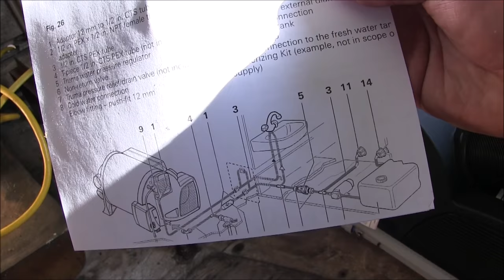Installing the TRUMA COMBI Eco Plus in an Airstream RV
In this 1961 Airstream Bambi 16' renovation I rough in the Truma Combi Eco Plus tankless water heater and furnace system in the trailer. This video may also be helpful if you are building a van conversion, skoolie, short bus, shuttle bus or retrofitting it into your existing RV.